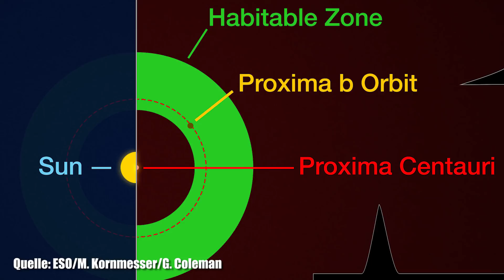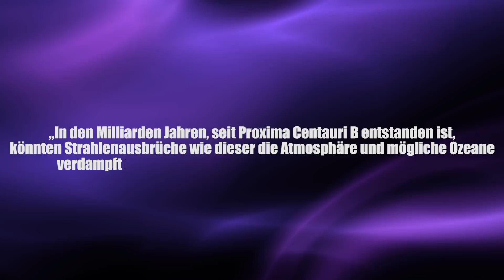Dämpfer für Aliensuche - Tödliche Strahlendosis macht leben auf Proxima Centauri b unmöglich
Er galt als einer vielversprechendsten Kandidaten für außerirdisches Leben der Exoplanet Proxima Centauri b.

Quelle:

Clixoom Science & Fiction: Das sind spannende News aus der Wissenschaft über revolutionäre Forschungsergebnisse, spannende Studien und spektakuläre Eindeckungen.